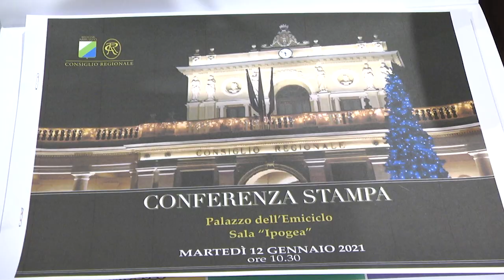SOSPIRI: "IL 2020 ANNO DIFFICILE MA CONSIGLIO HA LAVORATO BENE"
Le dichiarazioni del Presidente del Consiglio regionale, Lorenzo Sospiri, a margine della conferenza stampa dedicata al bilancio dell'attività dell'Assemblea legislativa nell'anno 2020.